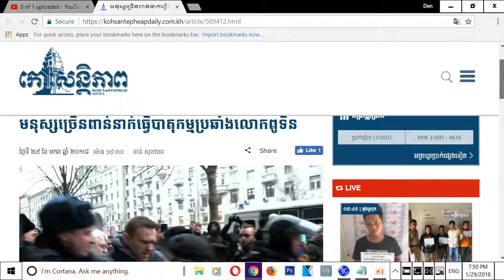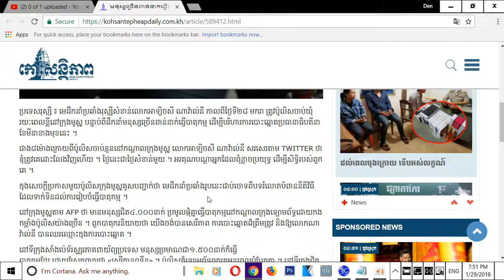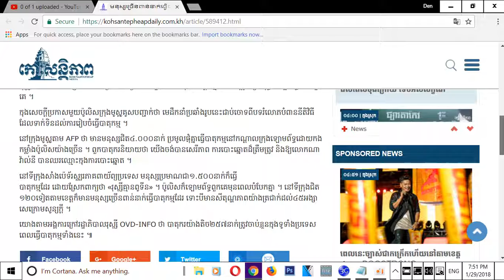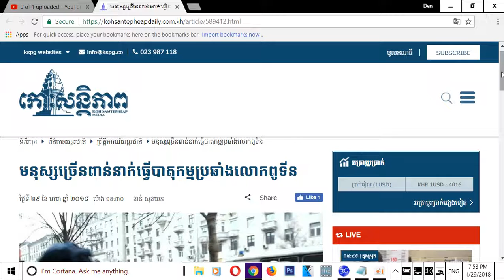មនស្សជាច្រើនធ្វើបាតុកម្ម ប្រឆាំងនិងពូទីន.....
,Bong poy,
bong pouy,
Khemarak sereymun,
khem,
preab sovath,
sinn sisamouth,
sin sisamot,
sin sisamoth,
sin sisamouth,
ros sereysothea,
ros serey sothea,
noy vanneth,
hem sivon,
meas soksophea,
sok pisey, toch sreynech,
song senghon,
keo sarath,
sokun nisa,
aok sokunkanha,
oak sokunkanha,
houy meas,
pen ron,
Khmer boxing,
Ctn,
ctn comedy,
ctn peakmi,
ctn joke,
ctn funny,
abc news,
sambok khmom,
my tv,
apsara tv,
apsara news,
bayon tv,
international tv,
cnn,
anilmal video,
Sambok khmom,
rfa,
rfi,
voa,
fm 102,
fm 105,
Peakmi,
peakmy,
kroeun,
kreun,
krem,
koy,
kroch,
kroc,
knhong,
chem,
neay peakmi,
neay peakmy,
neay kroeun,
neay kreun,
peakmi comedy,
ctn peakmi comedy,
peakmi funny,
peakmi week,
peakmi joke,
nila, Khem veasna,
hun sen,
sam rainsy,
kem sokha,
kem ley,
kem lei,
sok toch,
thy sovantha,
cnrp,
cpp,
ldp,